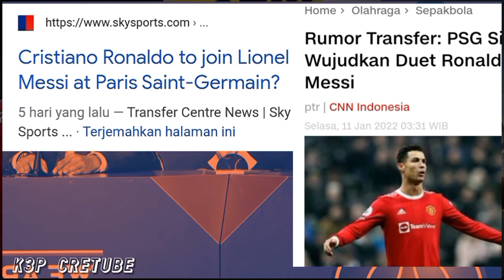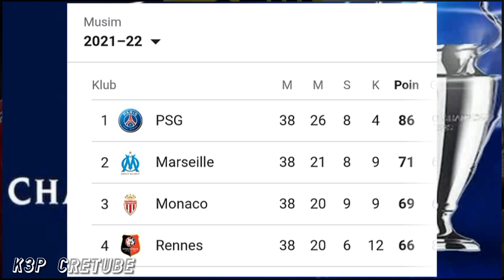Ini Dia Bocoran! 😱Tujuan Club Cristiano Ronaldo Yang Di Pastikan hengkang dari MU Terbaru terpanas.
Berikut ini Bocoran terkait hengkang nya Ronaldo dari Manchester united dan tujuan klub yang sangat menantikan kehadiran Cristiano Ronaldo.